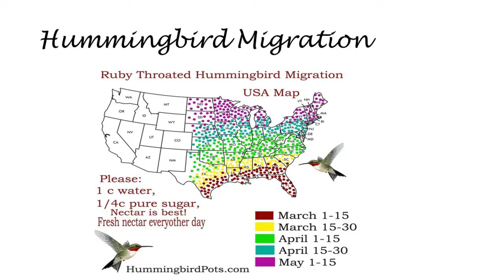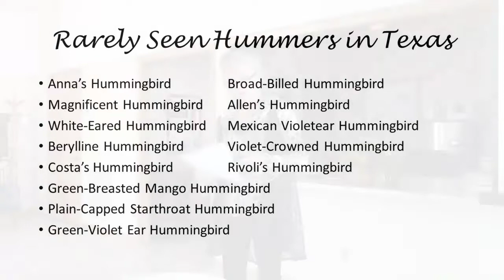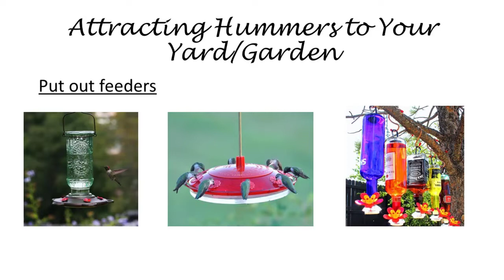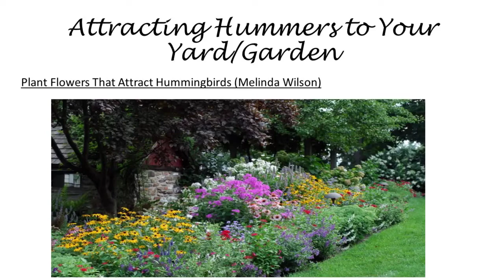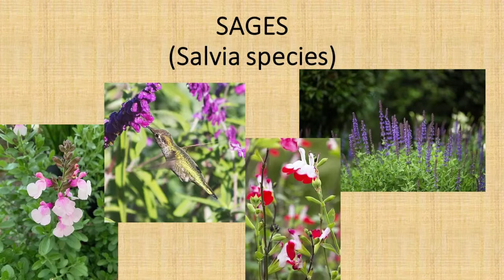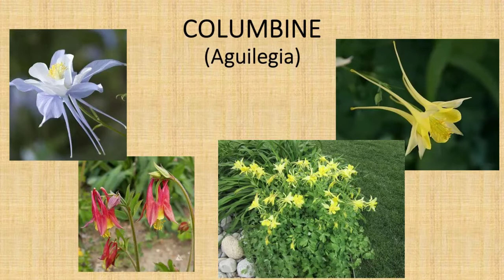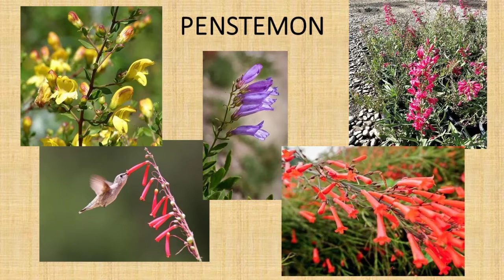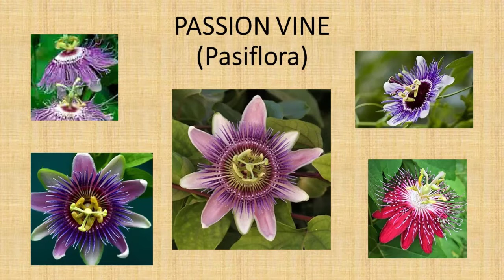Hummingbirds In The Garden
Leon County Master Gardeners Kim Lacey and Melinda Wilson discuss hummingbirds and how to attract them to your garden.  This presentation was a part of the Leon County Master Gardener Lunch and Learn series, recorded on March 9, 2022.